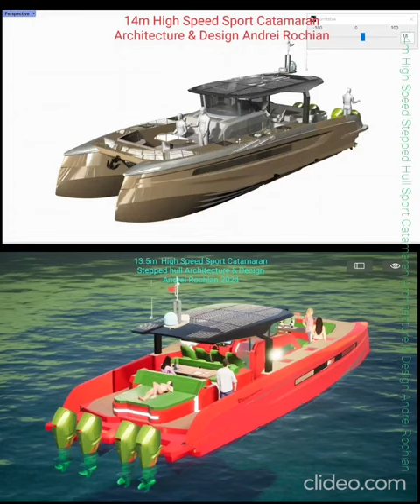14m High Speed Stepped Hull Sport Catamaran Architecture & Design Andrei Rochian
14 m  High Speed Stepped Hull  Sport  Catamaran Architecture & Design Andrei Rochian
2  LARGE  bedrooms  with  enclosed  sanitary compartments  each  +One cabin centre
Outboards  4  x  300  hp
Photovoltaic cells embedded  roof